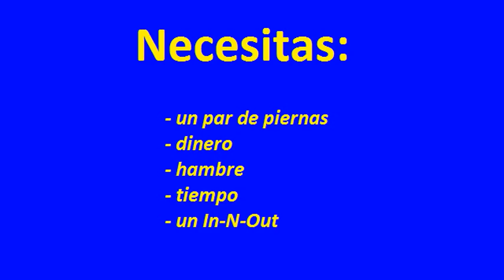Una Hamburguesa De In-N-Out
A video I made for spanish class, it is a documentary of me getting and eating a cheeseburger... IN SPANISH!!!